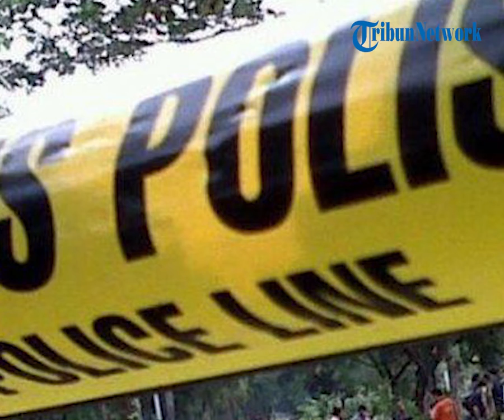Pos Marinir Diserang KKB, Prajurit TNI yang Meninggal Bertambah Menjadi 2 Orang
TRIBUNBENGKULU.COM – Korban meninggal akibat serangan Kelompok Kriminal Bersenjata (KKB) atau Kelompok Separatis Teroris (KST) di Distrik Kenyam, Kabupaten Nduga, Provinsi Papua bertambah.

Pratu Mar Wilson Anderson yang sebelumnya menderita luka-luka, meninggal dunia.

Sebelumnya, pada Sabtu (26/3/2022) sore, aksi keji berupa penyerangan Pos Marinir Perikanan Quari Bawah di Distrik Kenyam, Kabupaten Nduga tersebut menewaskan seorang anggota TNI, yakni Letda Mar Moh Iqbal.